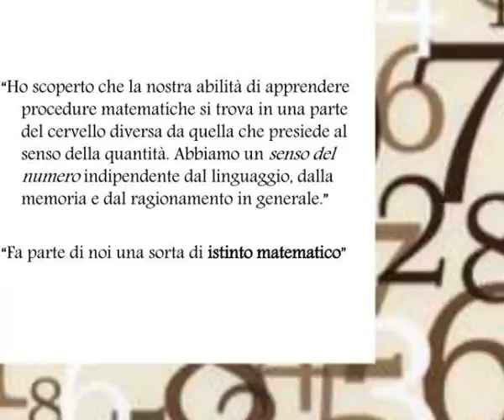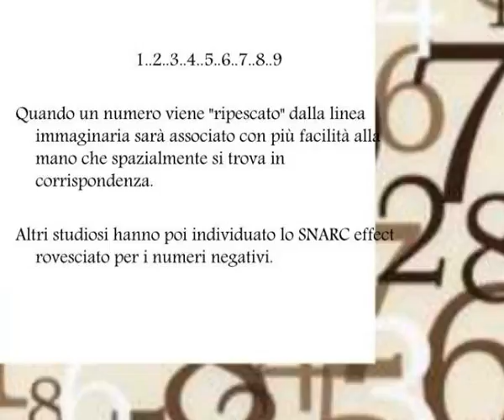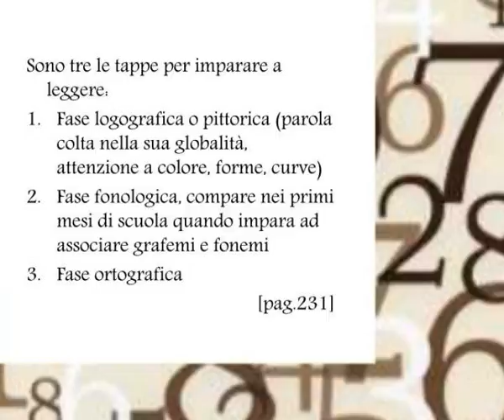si presenti in poche battute